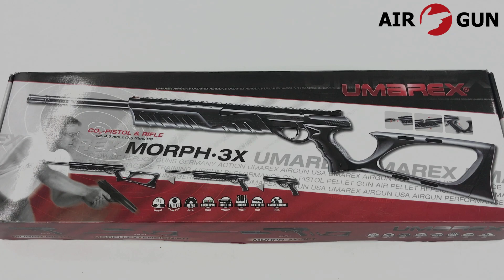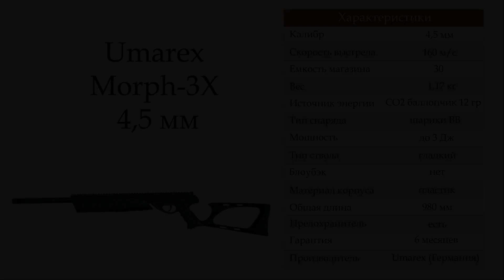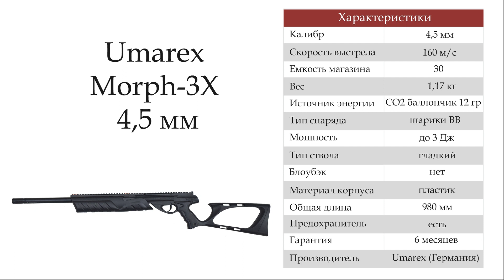Пневматический пистолет Umarex Morph-3X 4,5 мм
Пневматический пистолет Umarex Morph-3X – модульный пневматический пистолет, который, благодаря стволу, цевью и прикладу, поставляемым с ним в комплекте, может быть трансформирован в полноценную винтовку.

В базовой компоновке пуля при вылете из ствола имеет энергию менее 3 Дж, что подтверждается официальным сертификатом соответствия. Благодаря этому Umarex Morph-3X купить можно без лицензии.